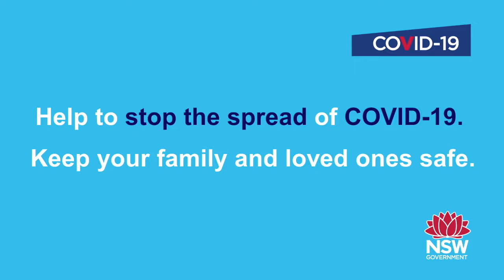English - Celebrate Dashain with family and friends - Video Message